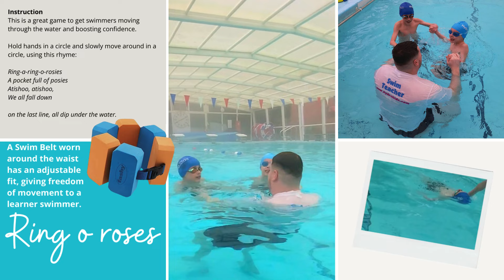Swimming Pool Games For Little Ones with HydroKidz and Simply Swim - Ring o Roses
Swimming Pool Games with HydroKidz and Simply Swim

Watch our fun and easy games that will transform the swimming pool into a dynamic learning environment. Each game is carefully crafted to introduce fundamental swimming techniques while fostering a sense of enjoyment and achievement.

Whether you are a beginner or looking to refine skills, these engaging games prioritise safety, build confidence and develop essential water skills through the power of play.

To browse our huge range of top-brand swimwear and equipment for all ages, with fast shipping and 28-day returns,

Visit our Simply Swim store with great transport links and free parking